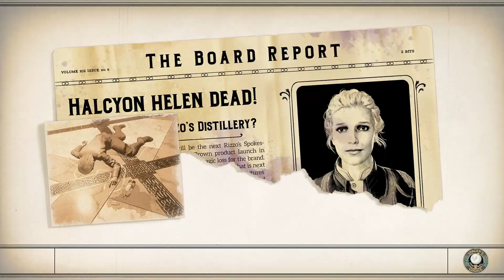THE OUTER WORLDS MURDER ON ERIDANOS 17 A LITTLE HUNTING LETS PLAY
THE OUTER WORLDS WITH DLC MURDER ON ERIDANOS

Walk through, Lets Play, Game Play
My first game in 4K

Hello all I am Nabs, and architect working in Milwaukee.
This is a full play through of the DLC murder on Eridanos at the end.  The is a fun first person shooter space sci-fi PI game that is artfully done.  Funny writing and story where they play on the corporations ruled over everything in a space colony of planets.   There is a lot of talking in this one. The game has a great look similar to Fallout 4 because it was made by the same people who were hired to help make that game.  There are lots of chuckles in the game. Funny, action, dark comedy, talking, story with way too much reading.
The DLC is about a murder of a company product spokesperson who is also a well-known actress.  Your job if you should take it, find out who done it.    This is about 25 hours of play time per IGN.  IGN score of 7

Some other games lets plays:
Fable:
Marvel Avengers:
Dragon Age Inquisition:
Wolcen Lords of Mayham:
Snow Runner:
Assassin’s creed Valhalla
Assassin’s creed